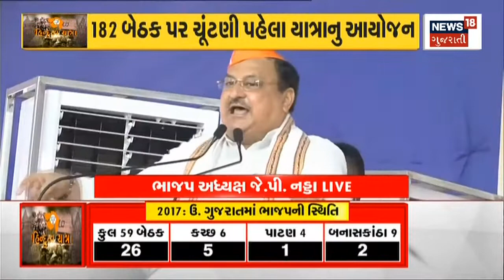BJP Gaurav Yatra | J P Nadda ગુજરાતના પ્રવાસે | Gujarati Samachar | News18 Gujarati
BJP Gaurav Yatra | J P Nadda on a tour of Gujarat. Gujarat BJP's pride journey starts from today.

BJP Gaurav Yatra | J P Nadda ગુજરાતના પ્રવાસે. આજથી ગુજરાત ભાજપની ગૌરવ યાત્રાનો પ્રારંભ.